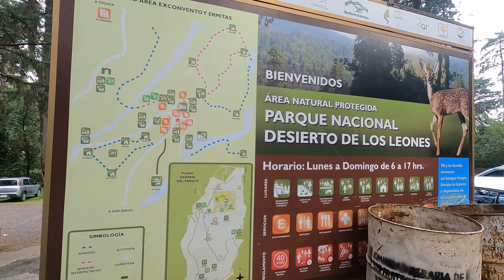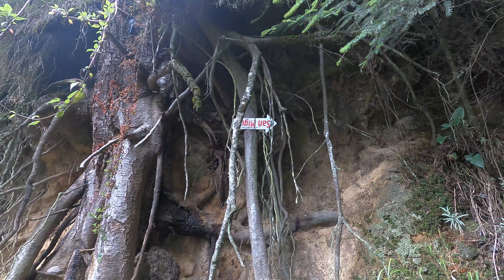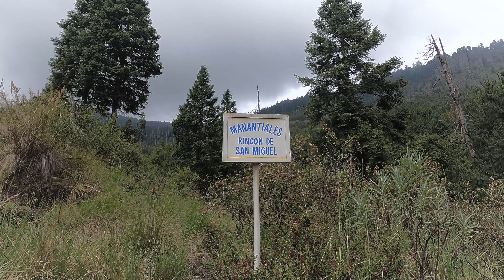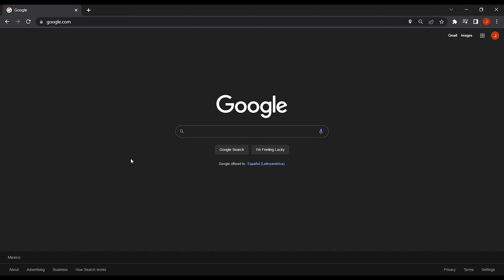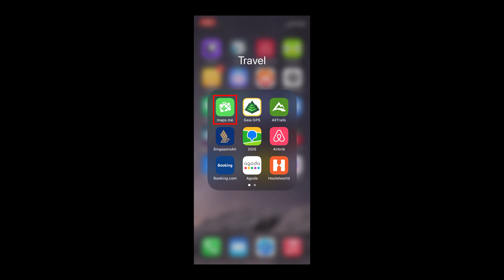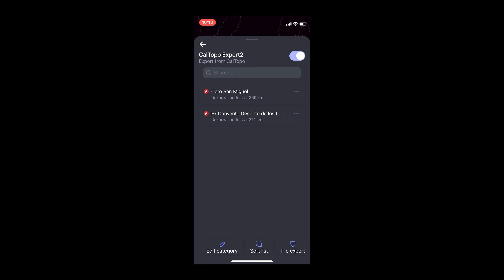LIONS IN MEXICO CITY, RATTLESNAKE ENCOUNTER - Hiking in Desiertos de los Leones National Park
Today we explored the Desiertos de los Leones National Park, a huge park about 30 min car ride outside of Mexico City. We completed a ~15km loop near the base of Cerro San Miguel.

There are no actual lions in the park; instead the park was named after the original landlords of the area - the Leon family. That said, be careful of snakes on the path as we almost stepped directly onto a rattlesnake (there is at least one rattlesnake species in every Mexican state).

The park also contains the Ex Convento Desierto de los Leones that started construction in 1606 and served as a retirement and a place of meditation far away from the restlessness of the city.

At the end of the video is a guide on using two apps to make your life easier in the backcountry
Jump to the guide: 9:00

Also check out our guide on Desiertos de los Leones National Park